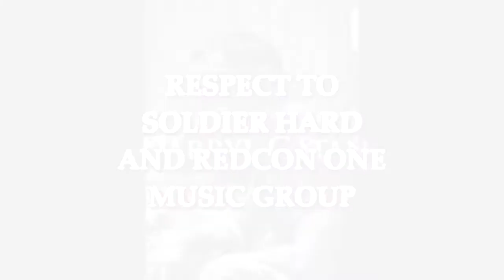MWMC ROAD TO RECOVERY